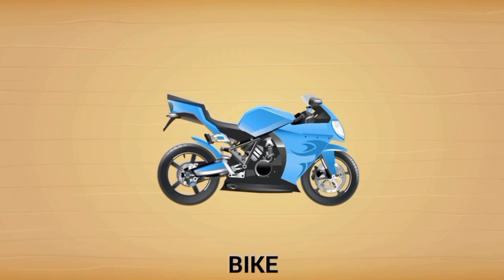Land Sea and Air Transportation Puzzle For Toddlers and Kids - Learn to Recognize Transportation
This is a fun and educational learning game for preschoolers and toddlers. This puzzle game helps your children develop the skills of matching Transportation and other pictures from several parts into one complete Transportation and other picture. For children, this puzzle will be fun as a spectacle for their learning, because apart from being colorful, this puzzle is also equipped with sound effects which make them more enthusiastic and happy and not bored in their learning process.